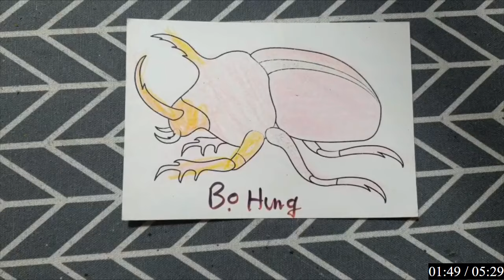RAJ SAWLE | Hướng dẫn vẽ, tô màu bằng giấy đơn giản mà ai cũng có thể làm được: BỌ HUNG 2 SỪNG